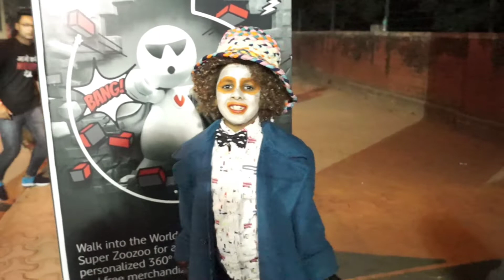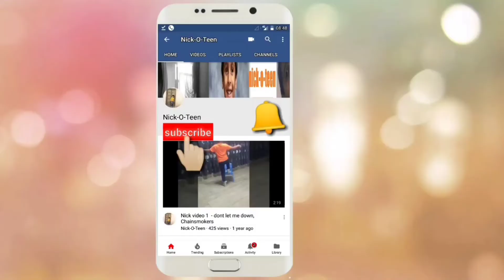Delhi comic con | best cosplay as madhatter | delhi comic fans gone crazy over my gig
Madhatter at cosplay in Delhi Comiccon

 I chose Madhatter as the cosplay character. Its one of the interesting characters from the famous movie  Alice In Wonderland.
It has been played on screen by Legendary Johnny Depp.
I really love the way this character has been portrayed .
For next year cosplay I am thinking of another portrayal by JOHNNY Depp. KEEP GUESSING.